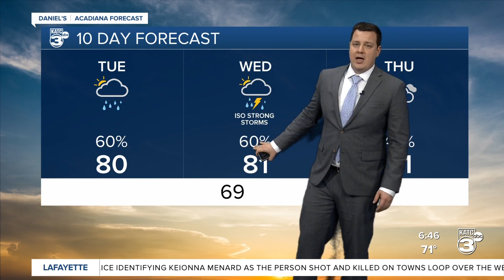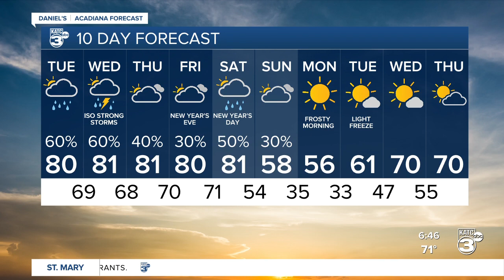Daniel's Tuesday weathercast 12/28/2021